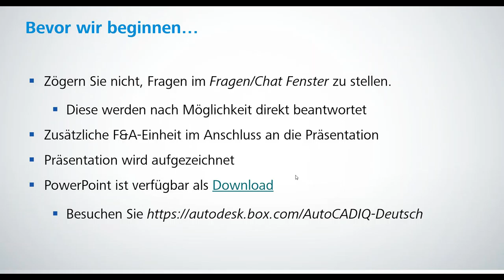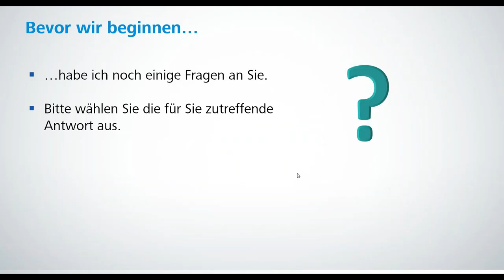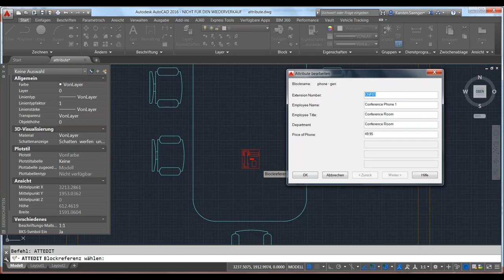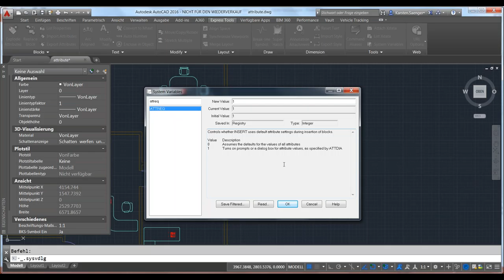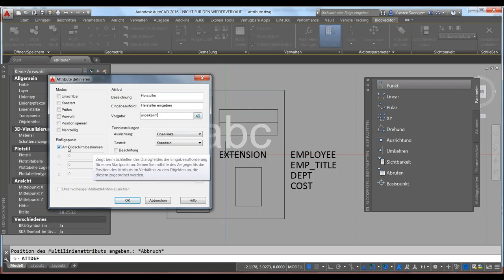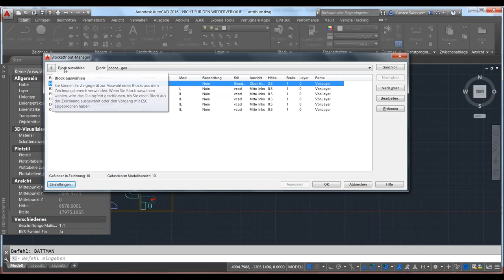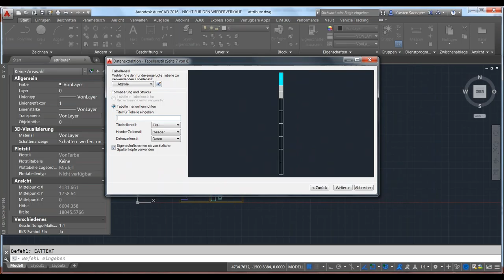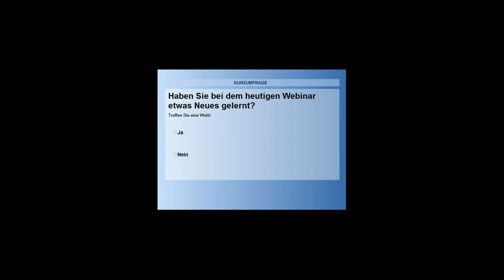Erweitern Sie Ihren AutoCAD IQ - Attribute! Holen Sie das meiste aus Ihren Daten heraus